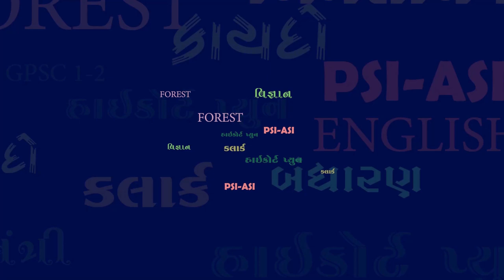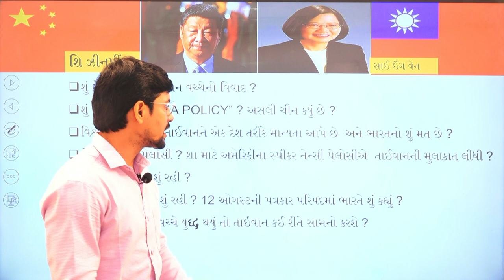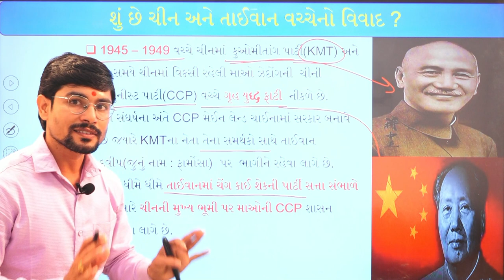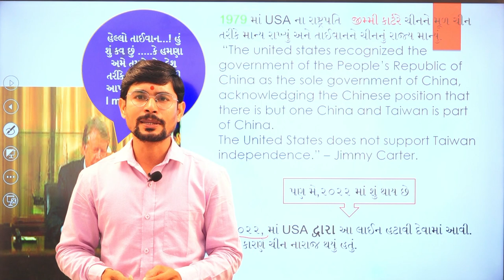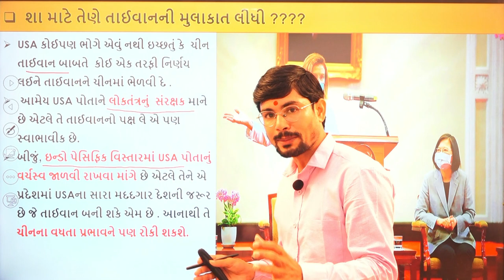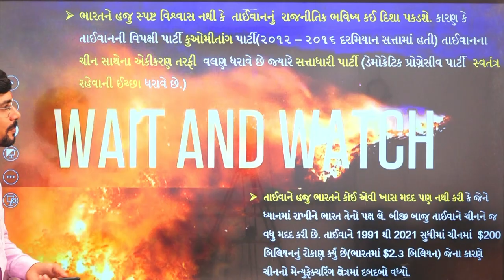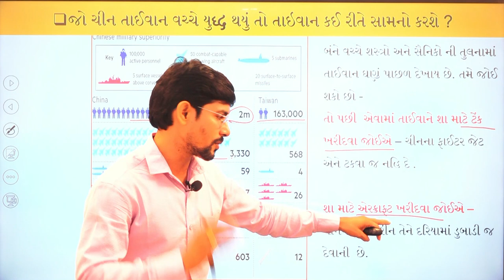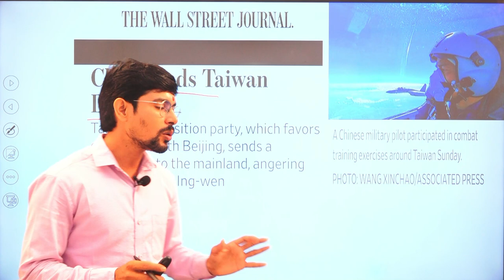WEEKLY NEWS ANALYSIS CHINA TAIWAN DISPUTE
1️⃣📲 અમારો નંબર 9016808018 આપના ફોનમાં સેવ કરો
2️⃣ આપનું નામ અને શહેર લખી 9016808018 પર WHATSAPP કરો